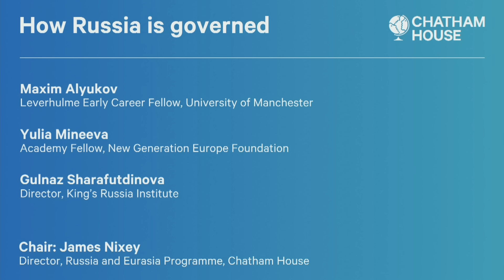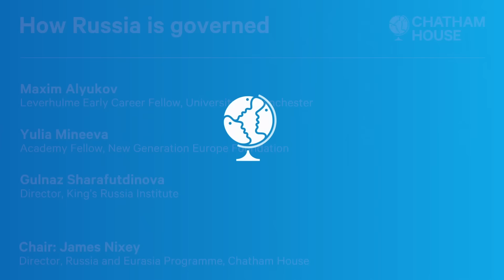How Russia is governed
In March, Vladimir Putin will start yet another six-year presidential term. But despite the absurdity of a ‘presidential election’ in Russia, the run-up to it and the event itself offer insight into how the country works – 24 years into Putin’s regime and during wartime.

The challenges of staying in power in this context are considerable, and only partly mitigated by dealing with opposition in different ways – Navalny and Nadezhdin most recently. The Russian state has been transformed for multiple reasons: to assist in its prosecution of the war, to maintain control and stability, and simply to keep on going.

This discussion will offer a closer look at how the regime maintains itself, and how Russia’s ruling class has evolved over the past two years.

Key questions:

How are the elites changing?
What are the differences between how Russia is governed in the cities and in the provinces?
What strategies does the Kremlin employ to keep Russians interested in electoral cycles?
What is the role of the diaspora in enacting change within Russia?
How sustainable are the new ‘techniques’ of regime continuation? Will new ones need to be found?